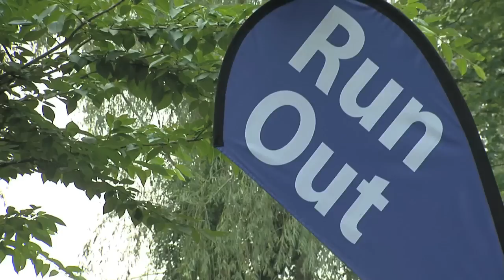Philadelphia Triathlon 2010 Olympic Day Two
Exciting highlights from the Olympic race footage hosted by our very own Liz Santaniello.  The swim portion of this year's event was replaced with a 5k run, making Day 2 a Duathlon (5k run, 40k bike, 10k run).